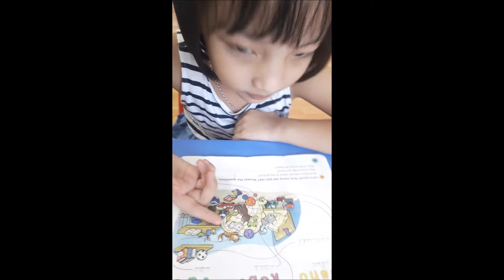Emma S2 FFS U3